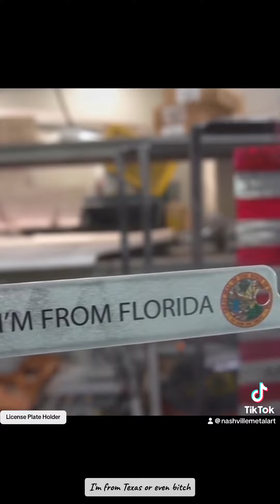Why did the license Plate Go to the Doctor? 🏥 👨‍⚕️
Take your vehicle to the next level with our unique and stylish custom license plate holders! Made from high-quality materials and designed with precision, these holders are not only functional but also add a touch of personality to your car, truck, or SUV.

In this video, we showcase some of our favorite designs, from sleek and modern to bold and playful. Whether you're looking to show off your team spirit, express your hobbies, or simply add some flair to your daily commute, we've got you covered.

Our custom license plate holders are:

Durable and weather-resistant
Easy to install and remove
Made in the USA with pride

Watch as we demonstrate the installation process and show off the different designs available. Don't settle for a boring license plate holder - upgrade to a custom one that reflects your style!